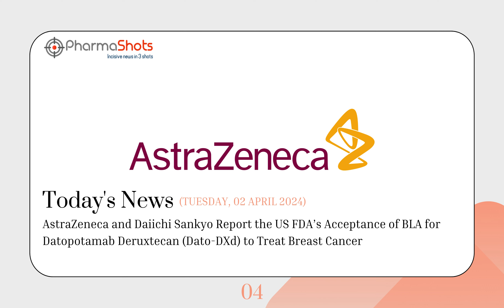LIFE SCIENCES | DAILY NEWS | APRIL 02, 2024 | PHARMASHOTS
PharmaShots DAILY NEWS @APRIL 02, 2024
Watch for Daily Pharma News of :
-Incyte and China Medical System
-Abbott
-HUTCHMED
-AstraZeneca and Daiichi Sankyo
-Ipsen and Sutro Biopharma
-Rocket Pharmaceuticals